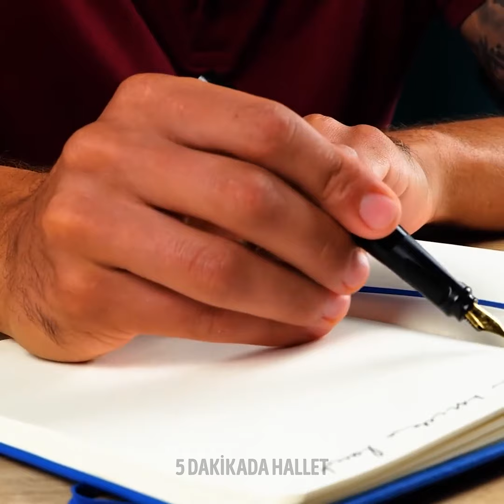Tırnaklarınız İçin Renkli Modern Manikür Fikirleri